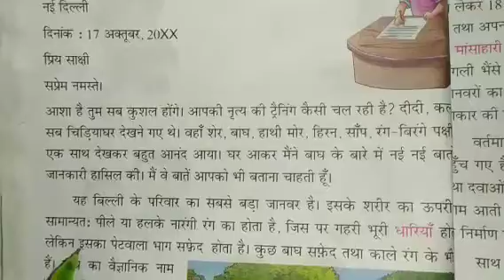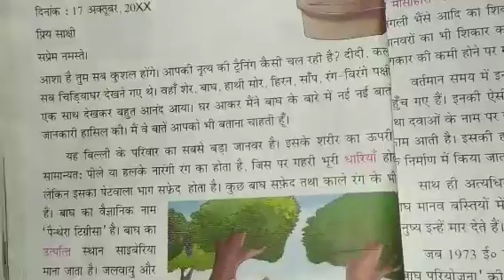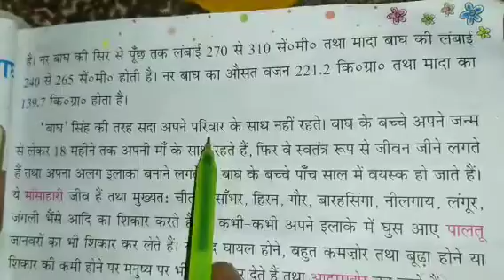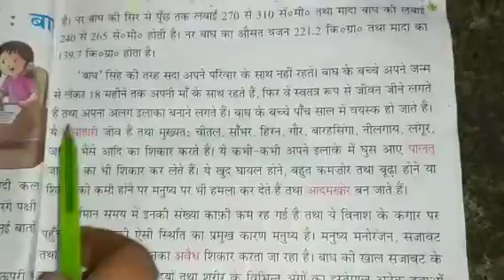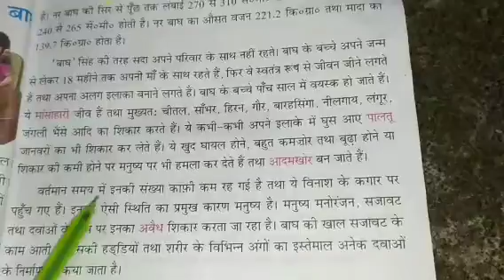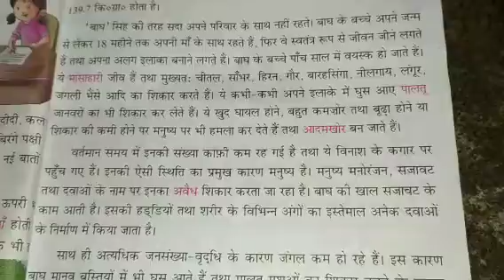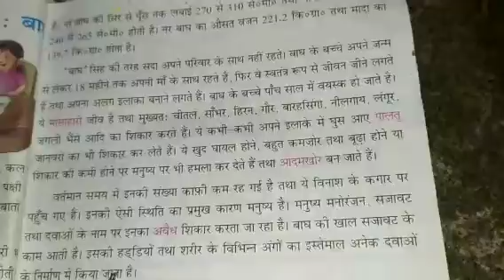Hindi || class 3 || पाठ - 8 || part 2